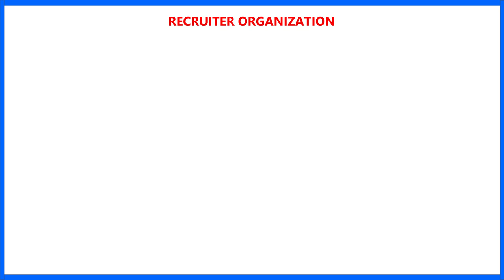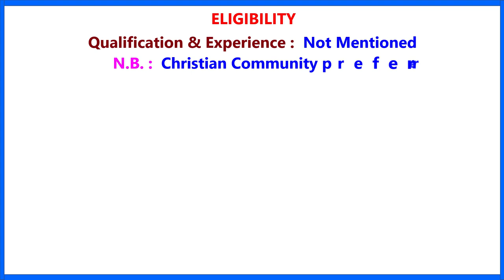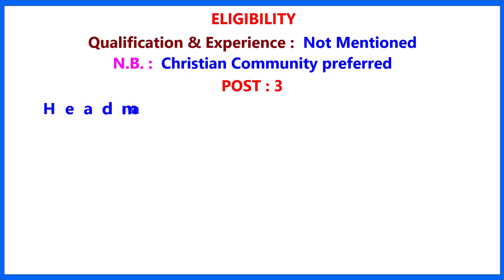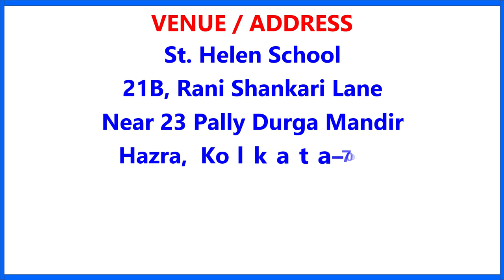St. Helen School Teacher & Staff Recruitment 2022 | Public School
মনসদ্বীপ রামকৃষ্ণ মিশন উচ্চ বিদ্যালয়ে সম্পূর্ণ স্থায়ী পদে শিক্ষক নিয়োগ - বিজ্ঞাপন, লিখিত পরীক্ষার সিলেবাস, অ্যাপ্লিকেশন ফর্ম, অ্যাডমিট কার্ড

আল মোস্তফা মিশন গার্লস হাই স্কুল (উঃমাঃ) শিক্ষক শিক্ষিকা নিয়োগ 2022

Air Force School Barrackpore Teacher Recruitment 2022 - Advertisement, Qualification & Application Form

Cathedral Mission High School Assistant Teachers and Lab Attendant Recruitment 2022

commerce teacher,